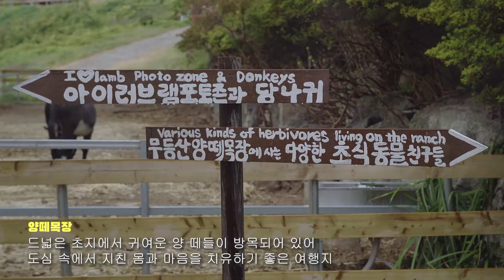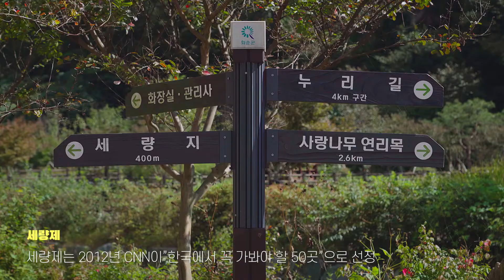전라남도 남도메이트 SNS서포터즈 팸투어 화순 여행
가을 단풍이 드는 철을 맞이해서 연인, 가족과 떠나는 전라남도 화순 여행!
아름다운 자연과 다양한 볼거리가 가득한 화순으로 놀러 오세요.

양떼목장
- 드넓은 초지에서 귀여운 양 떼들이 방목되어 있어
도심 속에서 지친 몸과 마음을 치유하기 좋은 여행지

화순하다
- 데이트하기 좋은 카페

세량지
- 세량제는 2012년 CNN이”한국에서 꼭 가봐야 할 50곳”으로 선정

(무등산 양떼목장)
주소 : 전남 화순군 화순읍 안양산로 537 무등산양떼목장
(화순하다 카페)
주소 : 전남 화순군 화순읍 유천길 48-13
(세량지)
주소 : 전남 화순군 화순읍 세량리 98